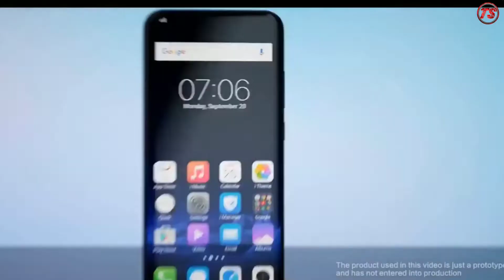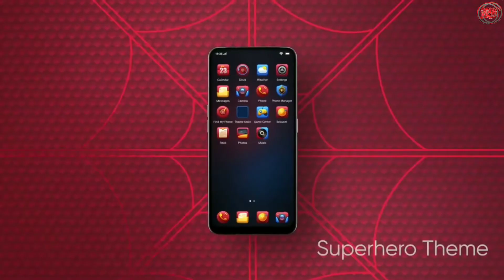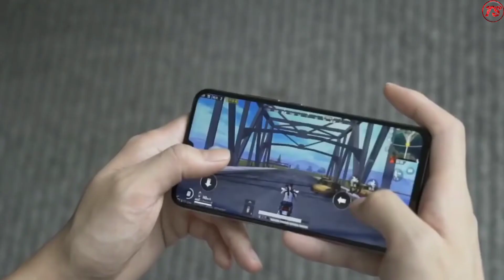Realme X Vs Oppo A9 Comparison - Which Is Better For You? [Hindi]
Realme X Vs Oppo A9 Comoarison -

Realme X Specifications -

Display -: Full HD Plus Amoled ,

Display Size -: 6.53 Inch,

Display Resolution -: 1080x2340 MP,

Rear Camera -: Dual Camera 48+5,

Selfie Camera -: 16MP,

Processor -: Qualcomm Snapdragon 710,

Display -: IPS LCD

Display Size -: 6.3 Inch,

Rear Camera -: Dual Camera 16+2,

Selfie Camera -: 16MP,

Processor -: Media Tek Helio P70,